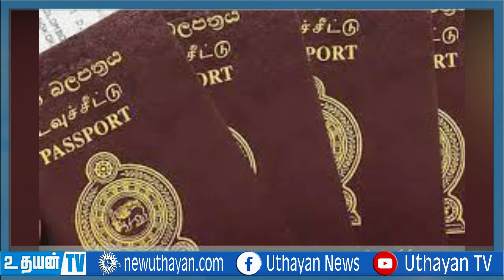17.11.2022 monin news கடவுச்சீட்டு கட்டணங்கள் இன்று முதல் அதிகரிப்பு!Uthayan TV